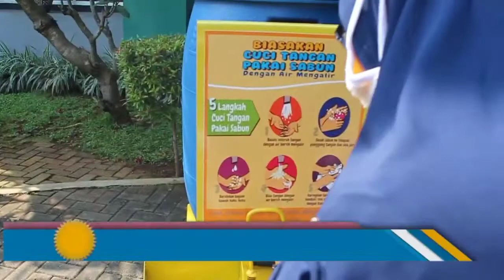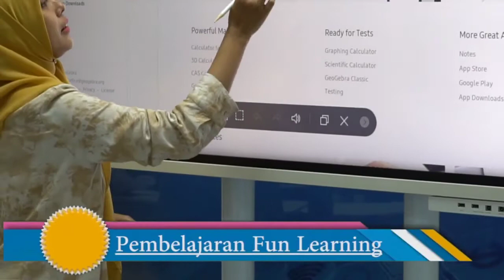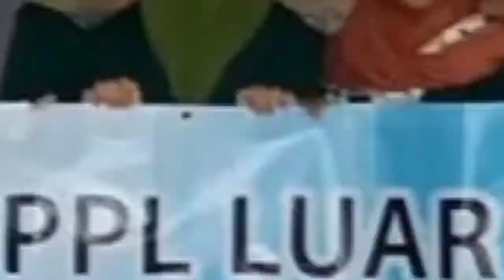Profil Program Studi Pendidikan Matematika FKIP UHAMKA